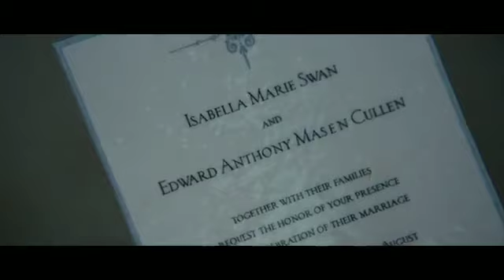The Twilight Saga Breaking Dawn Part 1 2011 Movie Trailer HD